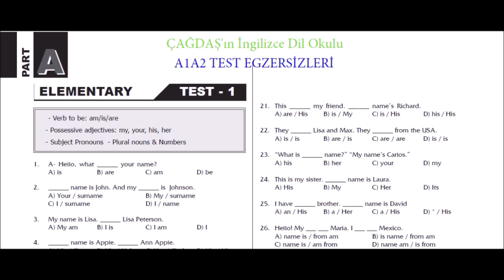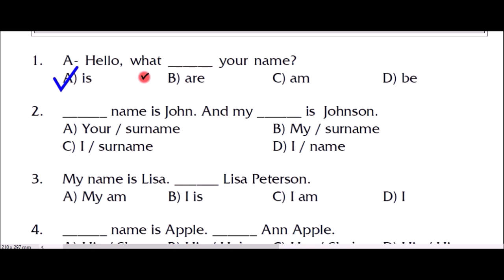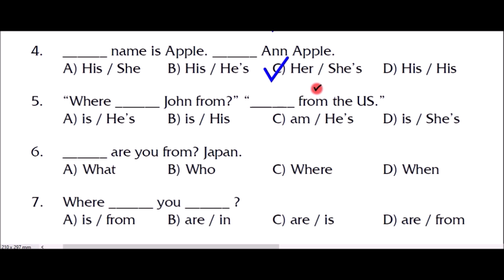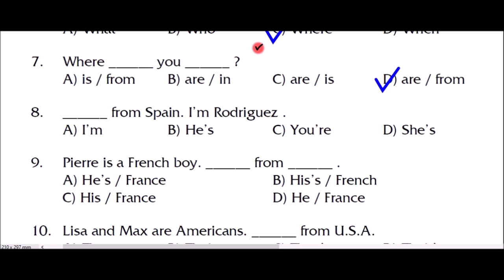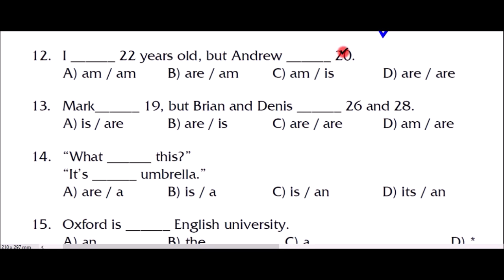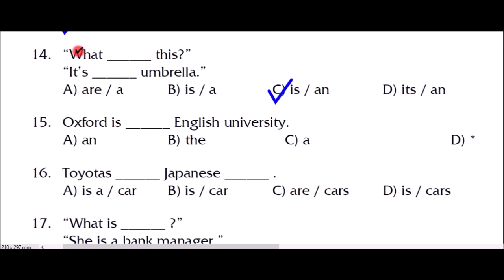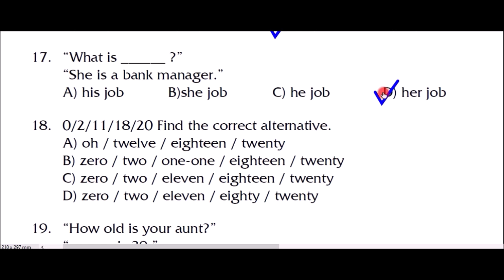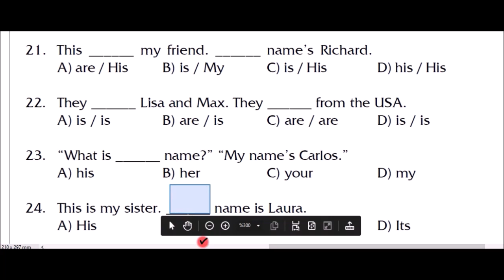İNGİLİZCEYE BİZİMLE BAŞLAMAK İSTER MİSİNİZ? #1